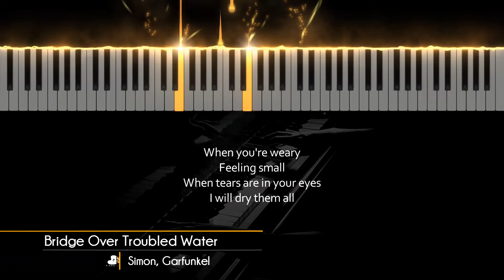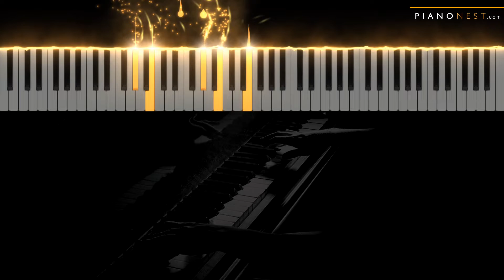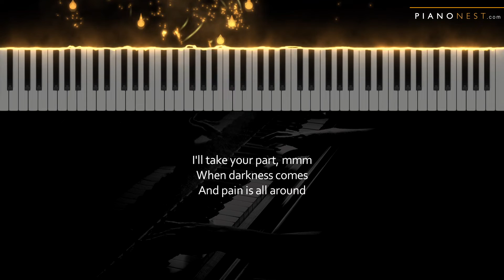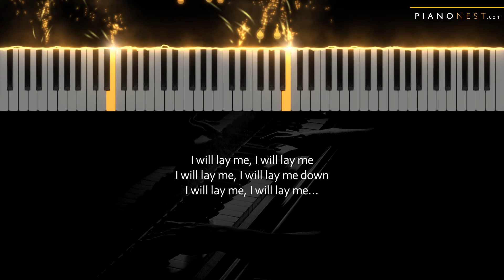Simon, Garfunkel - Bridge Over Troubled Water - LOWER Key (Piano Karaoke Instrumental) - So Hyang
Tempo: 72bpm
Key: A